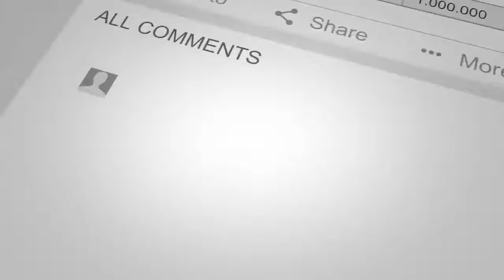تمسخر عطامحمد نور به عبدالله